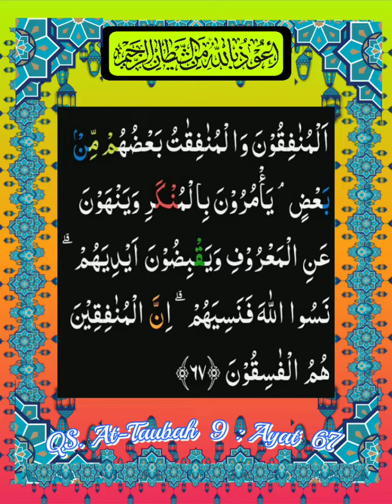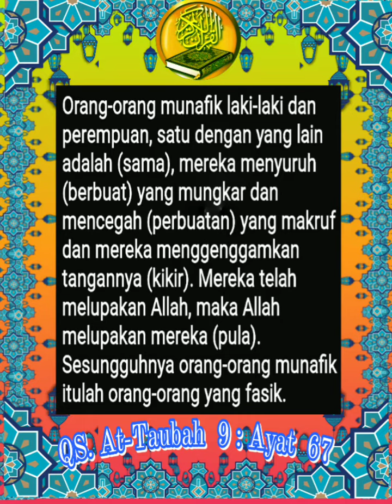009_067 QS. At-Taubah _ Al Ghamidi, Alafasy, Al Hussary